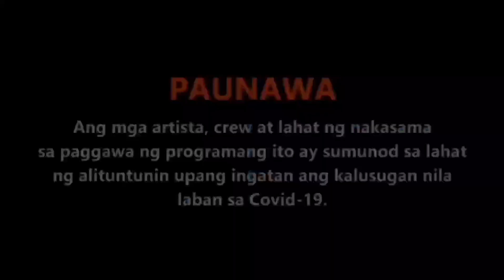FPJBATANGQUIAPO/ANG PAGDUKOT KAY RIGOR NILA RAMON#batangquiapofullepisode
Ang mga pangalan,Lugar at pang yayari ay kusang binago @teledrama7968 @telecinetv @BatangQuiapoTvreviews @ChristofTV0411 @advancetayo @shameupdated1215